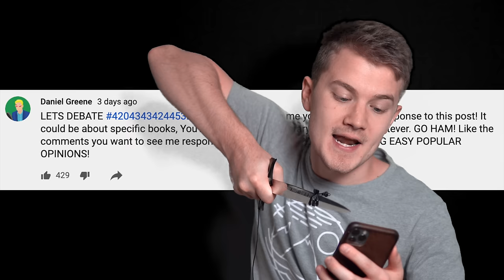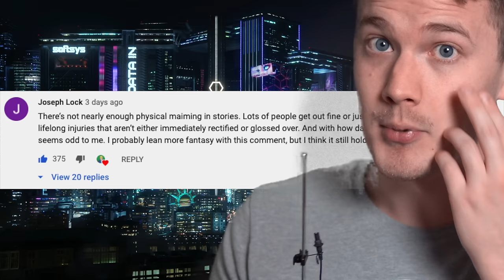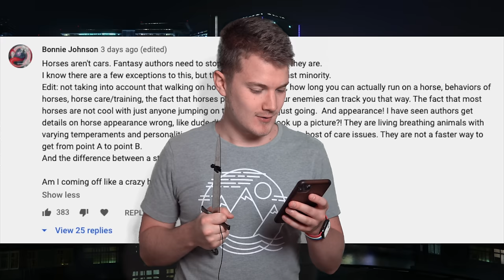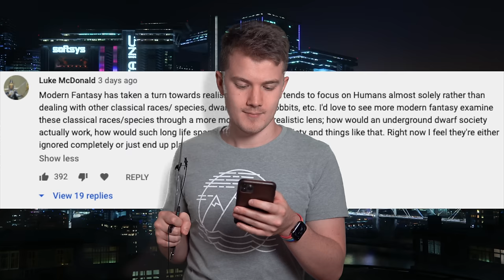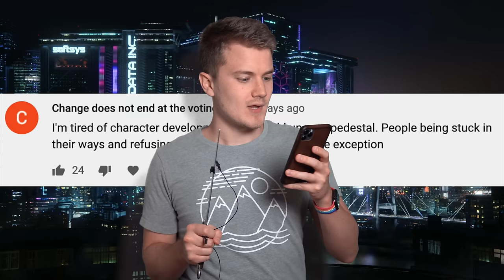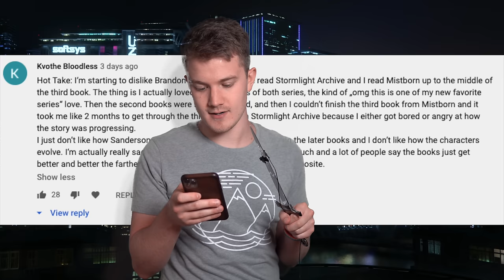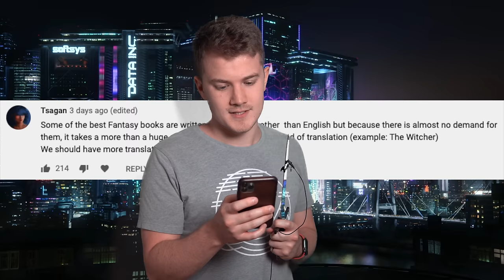LETS DEBATE: Character Development🧝 Chosen Ones Are Good👼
You drop spicey takes on the fantasy genre, I SMACK them down with the force of like 1 or two suns.